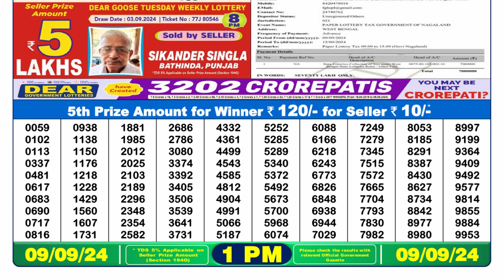🔴Dear Lottery Today 1pm 09.09.24 || डिअर लॉटरी रिजल्ट